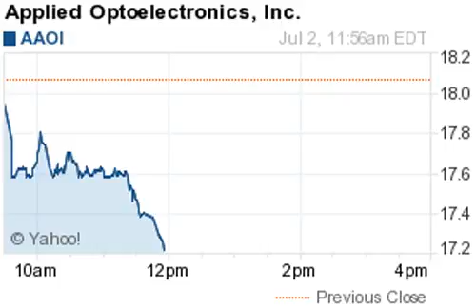150702 biggest losers 1158ET